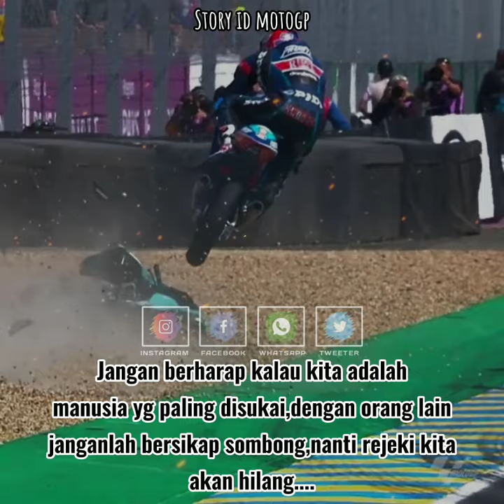Quotes Story Wa moto3 crash||Enea bastianini(33) & jakub kornfeil(84) biggest crash in le mans 2018